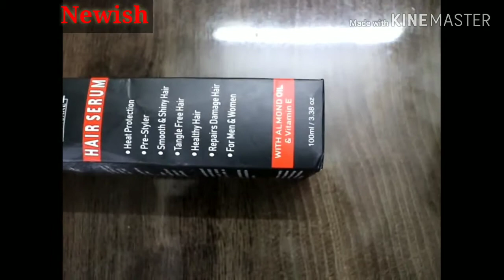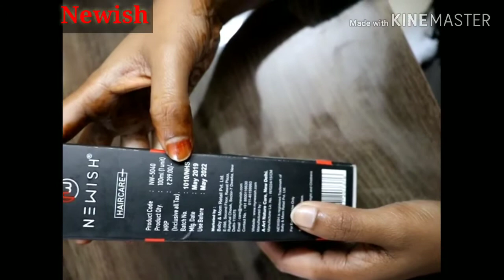Best Hair Serum / For Silky, Shiny, And Soft Hair / Newish Hair Serum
Newish hair serum Shiny hair serum nourishes your hair and adds instant shine to it. Its light and non-sticky texture makes the serum easy to apply, while its Natural ingredients ensure that your hair remains healthy. Take a small amount of this serum in your palm and run your fingers over your hair to get smooth and shining hair. Using this biolage deep smoothing serum before a blow dry will protect your hair from damages caused due to heat styling. Dab the serum on your hair before heading out of your home to make a fabulous style statement wherever you go.